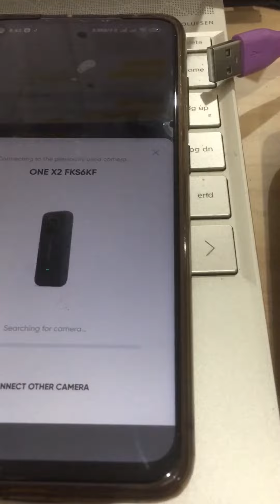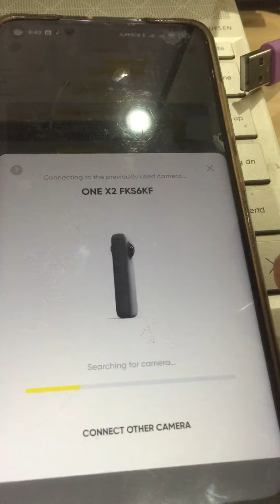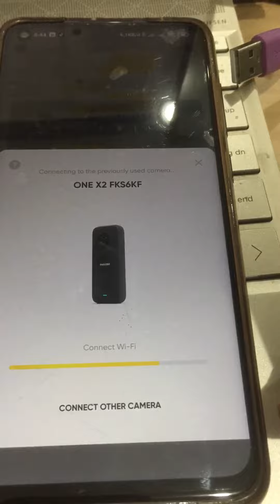insta 360 cant pairing